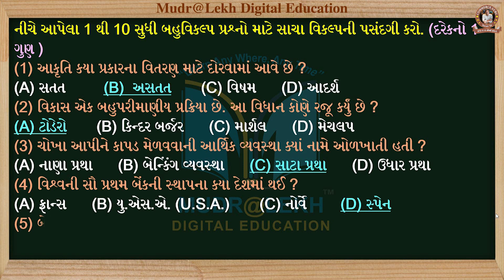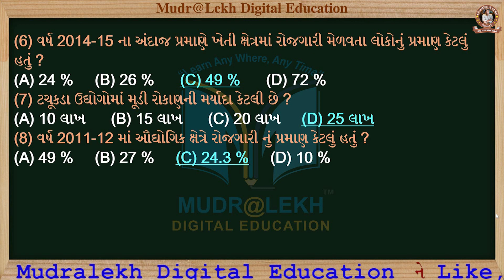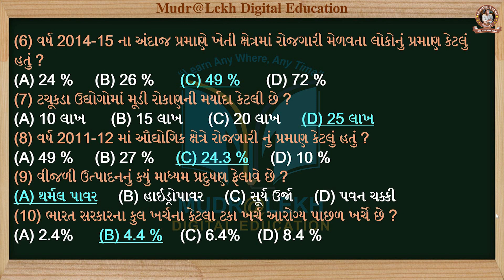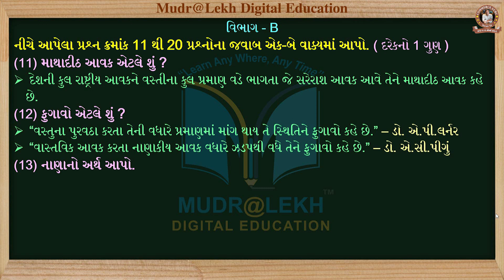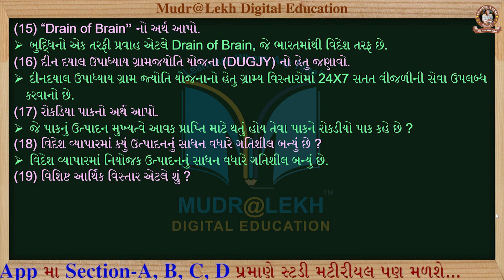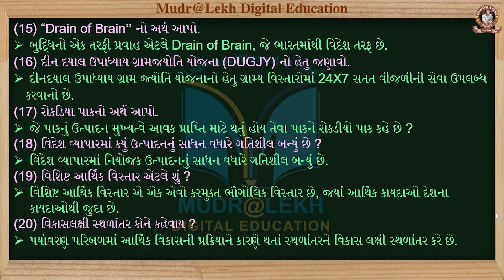Com | STD 12 | Eco | Paper Solution A/B | March 2020